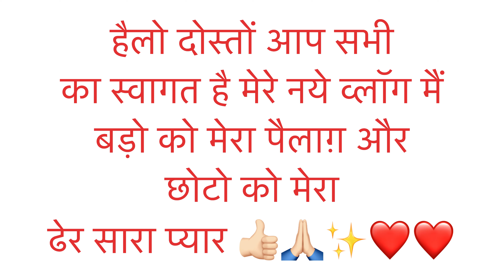Aaj Subscriber milne aaye mujhse ✨✨